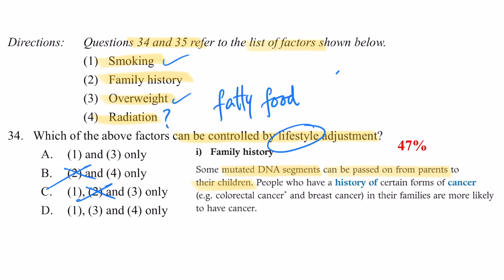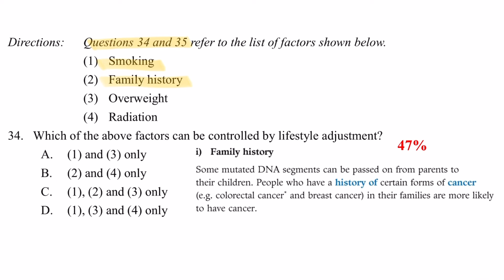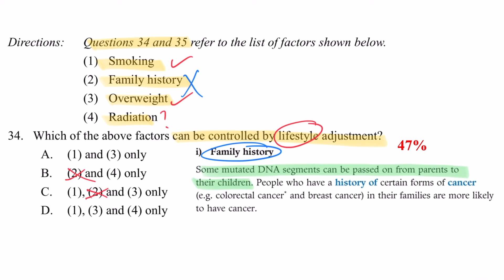DSE Bio │ HKDSE 2015 MC Q34 │ lifestyle adjustment 改變生活模式 │ Faith Education {雙語Bilingual}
梁公語錄

0:00 廣東話
1:14 English